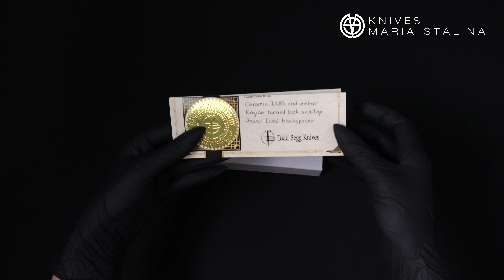Begg Knives Bodega Herringbone Damascus Blackwood CF 1 of 3